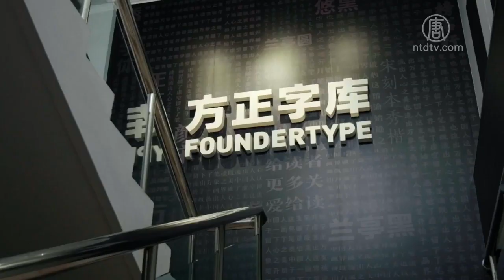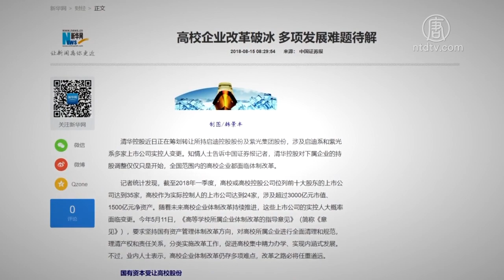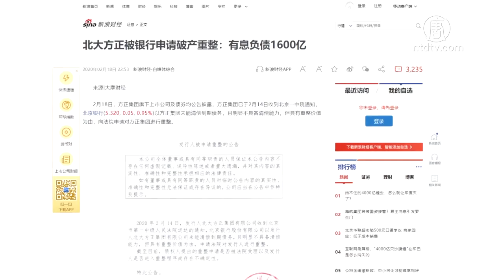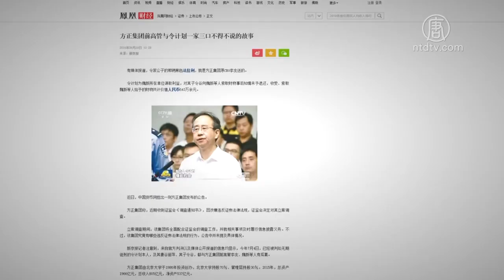北大方正破产 中共校企战略失败【中国禁闻】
【新唐人北京时间2020年02月22日讯】大陆名校企业北大方正日前宣布破产重组，引发外界对中共推行的高校企业经济战略的议论。高校企业是国企，充分享受着国家的资金优势，资源优势，和技术优势，但现在却几乎全部亏损甚至破产。其中的原因何在? 我们来看专家的分析。

2月18号，北大方正集团有限公司，以及旗下上市公司方正证券、方正科技、中国高科、北大医药等同时发表公告，声称他们的债权人北京银行，向北京第一中级法院申请对方正集团进行破产重组。

方正集团是北京大学1986年投资创建的大型国有控股企业，这已有30多年历史，资产总额过3000亿。这家背著名校、高科技符号的企业，业务领域涵盖信息产业、医疗医药、房地产、金融、大宗商品贸易等多个领域。

高校企业是中共政府近30年来力推的重要经济战略, 除了北大方正集团、清华控股、还有上海交大成立的上海交大产业投资管理（集团）有限公司、华中科技大学成立的武汉华中科技大产业集团有限公司、同济大学成立的同济创新创业控股有限公司等。

中共喉舌新华社报导称，清华控股助力累计转化56项国家级重大科技成果，实现了62项重大技术突破，推动实施3项国家科技重大专项的项目转化等。

大陆经济学者、北京师范大学MBA导师段邵译：「我们中国为了体现社会主义的优越性，证明公有制的优越性，一般来说它不会轻易让国有企业死去，给国有企业特别的待遇，它们基本上是免费使用国家的资源，首先国有企业的土地原来都是划拨土地，它是没有成本的，第二它的资本金是没有利息的，第三，国家的很多政府采购它都会优先倾向国有企业。」

但几乎所有高校企业都自称亏损。清华紫光的资产负债率高达91.86%。

公开数据显示，方正集团有息负债达1600亿元人民币。

去年12月2号，方正集团发生债务违约，引爆了方正的资金链危机。

那么为什么这种享尽国家资源优势的高校企业，会出现巨额亏损甚至破产呢?

段邵译：「国有企业做好了是偶然的，做不好是必然的。因为每个人都在花别人的钱干别人的事，所以既不讲效果又不讲节约，只讲他自己得到了好处没有；企业做不做好是没有关系的，重要的是让国资委的领导开心，让国资委的领导有好处，而国资委的领导反正也不是自己的企业，企业做垮了也没有关系。」

2017年6月16号，中共纪委官网公布了对14所高校巡视的反馈情况，声称绝大多都存在管理混乱、权力寻租等问题。并且没有任何一家校企，在其所标榜的技术领域中闯出名堂。

这些学校包括北京大学、清华大学，其中北大问题尤为突出。

2003年方正集团的改制时，就有19亿国有资产流失。

据报导，中共高官前中共统战部部长令计划和前中共纪委书记贺国强的儿子都深涉北大方正贪腐窝案。

北京大学光华管理学院博士生导师王建国指出，中共这种依靠贪腐推动的经济模式不可持续。

北京大学光华管理学院博士生导师王建国：「不管你是要拉项目还是到市场上做生意，要经过各式各样的管制部门，而这种权利的管制就是寻租的地方，所以贿赂是进入市场的通行证，没有贿赂休想进入市场，一切资源都不可能，那么贪污就成了官员支持改革、推动经济的动力。」

王建国指出，正是这种以贪腐作为原动力的经济模式，造成国家资本转化成权贵资本，老百姓才变得贫穷，失去人权，失去民权，中华民族子孙赖以生存的环境才能轻易的遭到破坏。

采访编辑/刘惠/周天